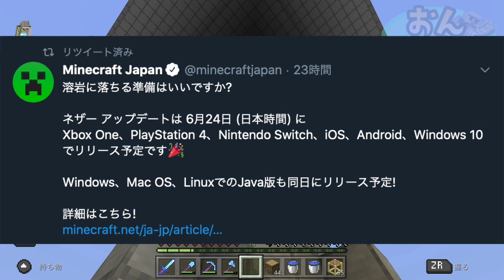【おんクラ】お久しぶりです#41【マイクラ 】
((おんクラのルール))
友好的mod倒すの禁止(動物など)

お借りしているフリー音源、効果音、BGM
MusMus様
-SYNDROME様
魔王魂様